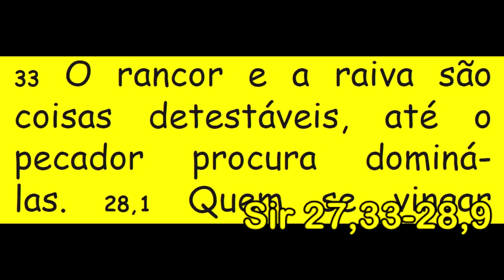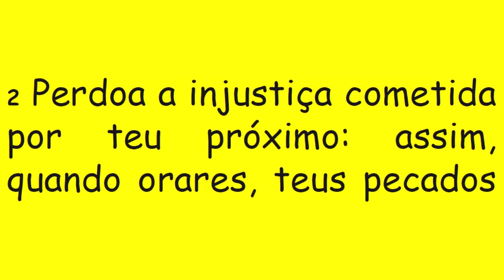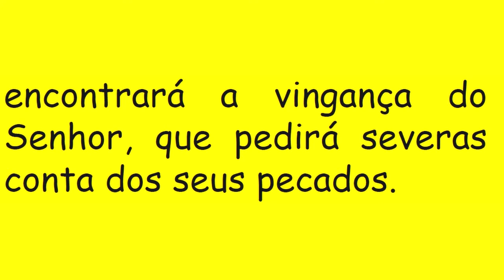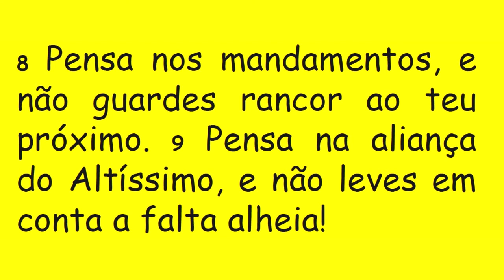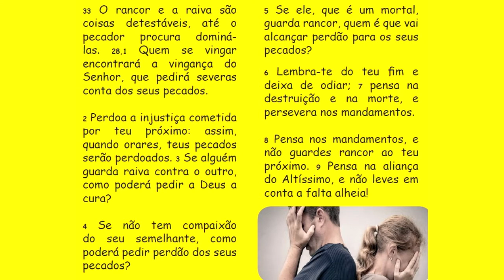DIÁRIO ESPIRITUAL MISSÃO BELÉM 17/09/2017 - Sir 27,33-28,9